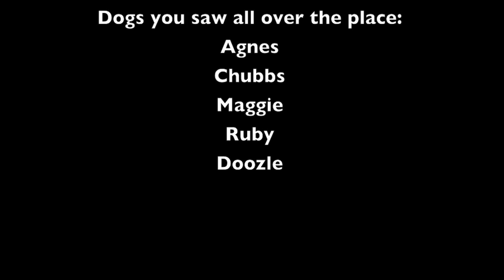Bobolito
First in hopefully many to come Bobolito(Big Butt Bob) videos...

Music was made by me, Liam, on GarageBand.